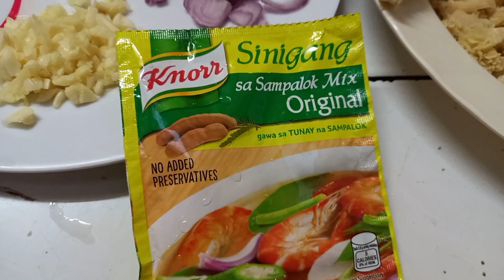Papaitan Tuwalya ng baka / Ox Tripe || FatherEnSon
Papaitan Tuwalya ng baka / Ox Tripe || @fatherenson0424